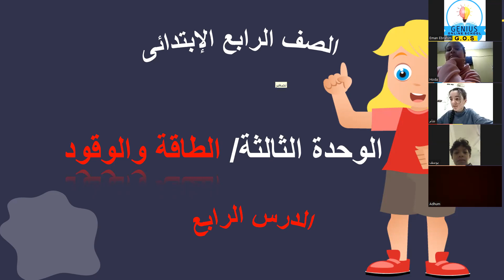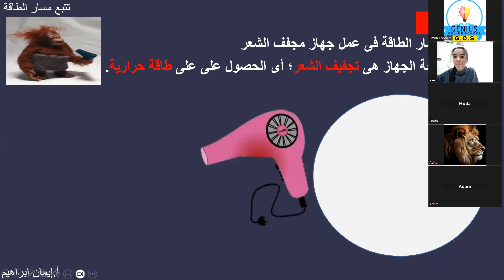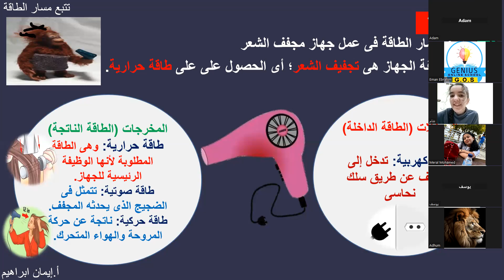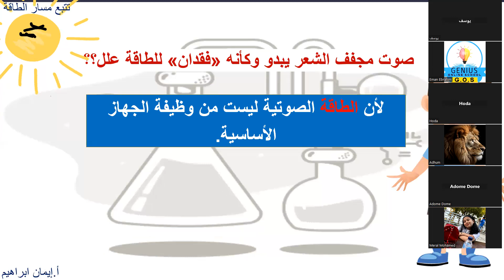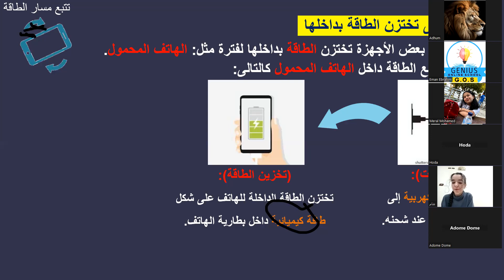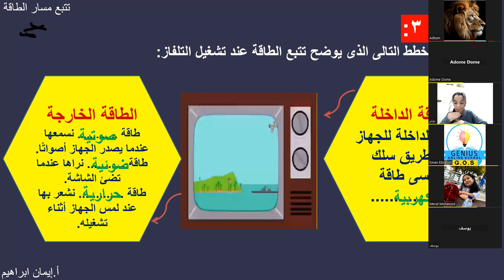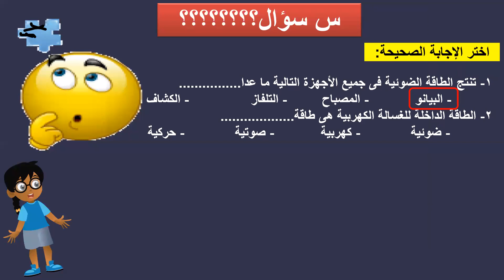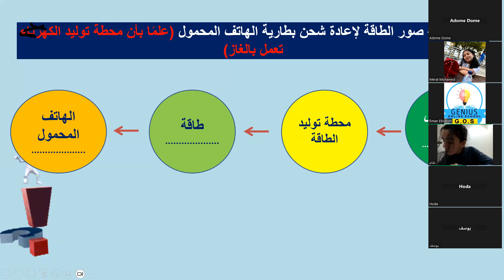حصه"علوم"شرح درس الطاقه و الوقود -للصف الرابع الابتدائي مس/ايمان ابراهيم